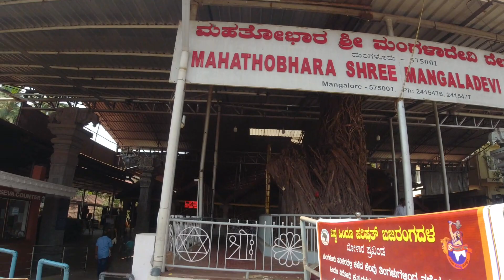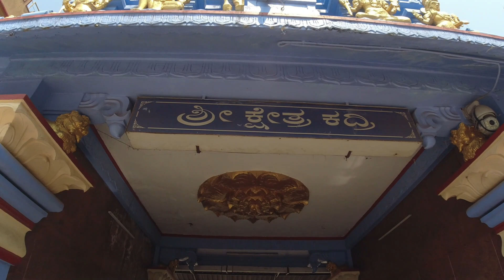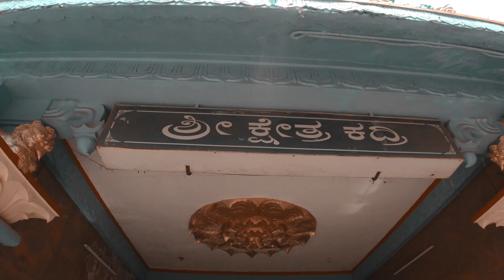Mangalore - Part 1 | Someshwara Beach | Mangala Devi Temple | Kadri Manjunatha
Shot On - iPhone XR and DJI Osmo Action